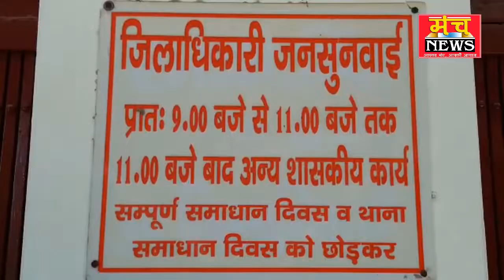राशन की दुकान का विवाद